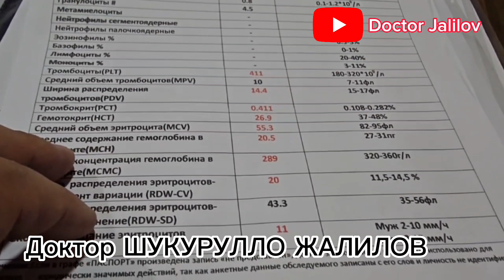Dr.Jalilov nega xokimga rahmat aytdi ? ? ? 🙄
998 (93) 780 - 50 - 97